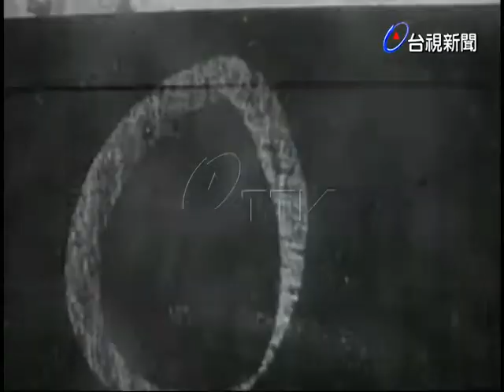省運自由車賽萬公尺決賽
(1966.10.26)省運自由車賽萬公尺決賽，由23歲台北市自由車好手翁英雄，壓倒兩位既將出席亞運的’國腳’，榮獲冠軍，但其18分48秒之2的成績和省運記錄者郭春淮保持的18分25秒尚有一段距離